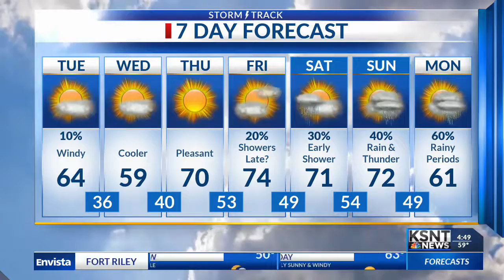Latest Morning Weather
Tuesday, October 15th